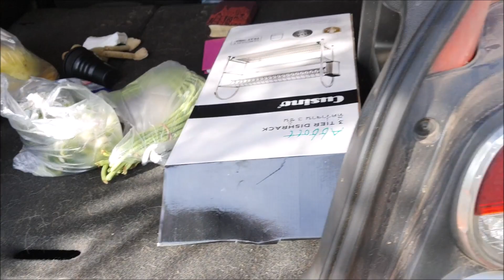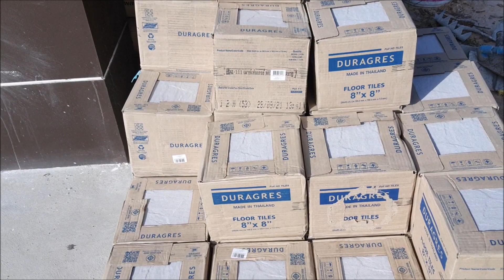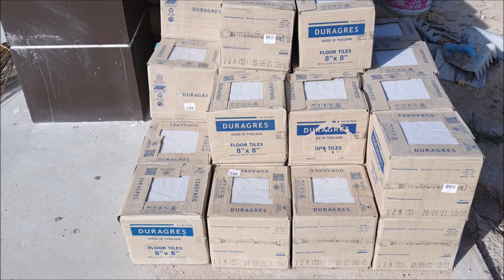มาดูช่างปูกระเบื้องรอบบ้านใช่ชุดเดิมที่เคยมาหรือเปล่า❗ ชื้ออะไรมาฝากช่าง กับ พ่อบ้าน คิดว่าน่าจะชอบ